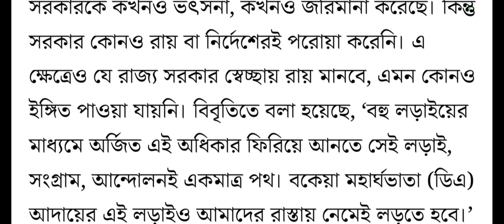ডি এ সংক্রান্ত খবরLatest/DEARNESS ALLOWANCE LATEST UPDATE/DA LATEST NEWS/wb govt da latest news 2022